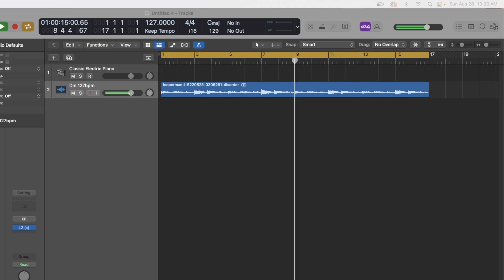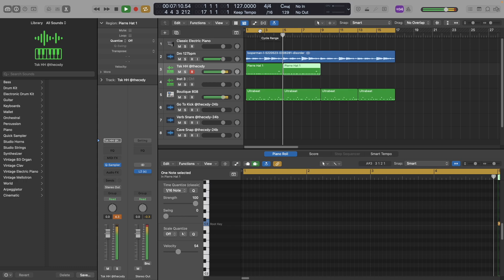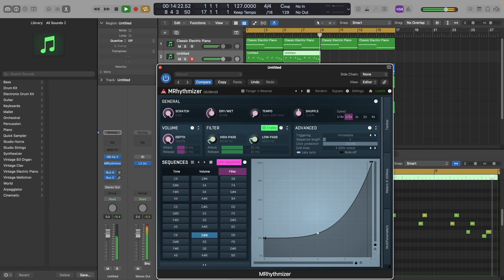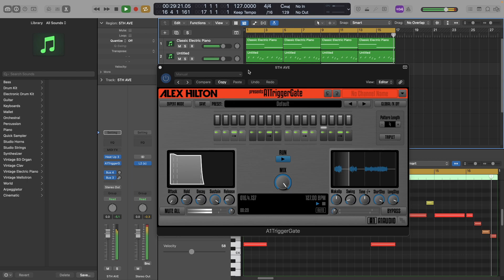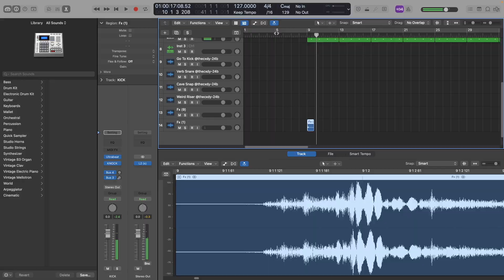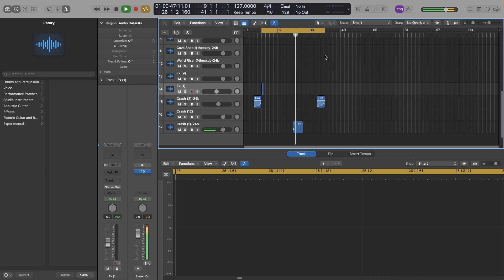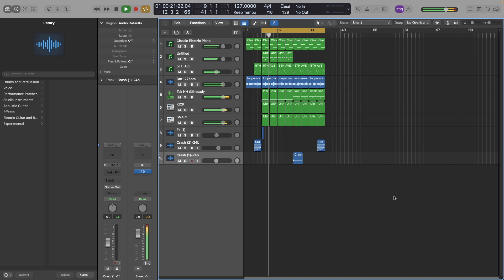MAKING A BEAT FOR GUNNA 🔥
MAKING A BEAT FOR GUNNA IN LOGIC PRO X